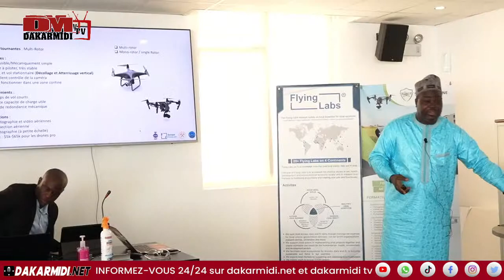DIRECT:Diamniado- Atelier de co-creation sur la technologie des drones appliquée aux geosciences